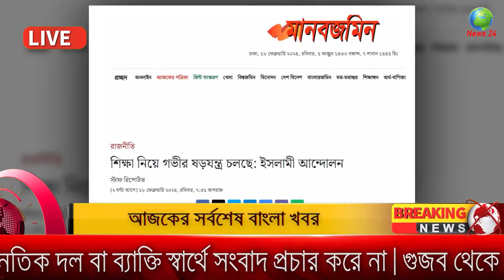Bangla News 19 February 2024 Bangladesh Latest Today News